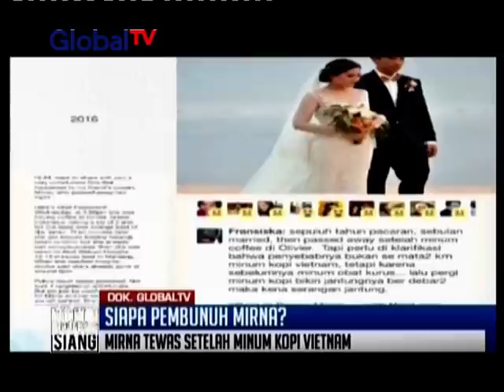Dua pekan Wayan Mirna Salihin dibunuh, siapa pembunuhnya? - BIS 28/01